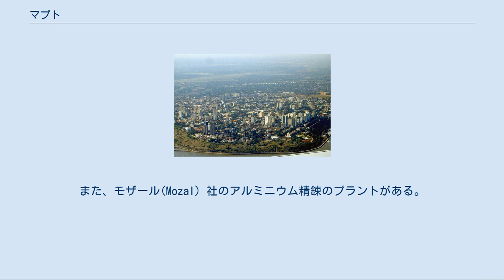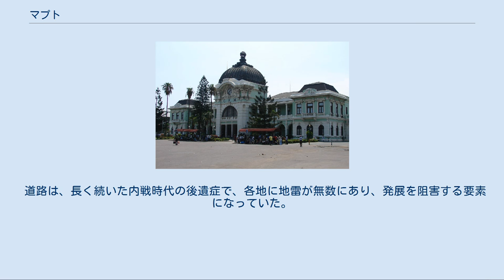マプト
マプト（Maputo）は、モザンビークの首都。
同国の南端に位置し、単独で州を構成する。
天然の良港で、モザンビーク最大の近代的な都市である。
植民地時代のポルトガル風建物も多く残っている。
人口は約1,000,000人（2007年）。
 インド洋に望む港町であり、マプト川が流れ、マプト湾へ注ぐ。
マプト市の経済はこの近代的な港湾を中心とする。
公式の統計による総人口は約100万人（1997年）である。
実際にはスラムと非公式の居住地のためにそれ以上の住民がいると推定される。
 ロウレンソ・マルケス（1905年） 大通り マプトは18世紀にポルトガル人によって創建された。
この地方を1544年に最初に探検したポルトガルの貿易商人ロウレンソ・マルケスの名にちなみロウレンソ・マルケス(Lourenço Marques)と命名された。
1895年、南アフリカのプレトリアと結ぶ鉄道が開通し、都市人口が増加した。
1907年、ロウレンソ・マルケスはモザンビーク植民地の首都となった。
独立後、都市の名前は現在のマプトに改称された。
 マプトは計画都市であり、街路は直交し、道幅は広い。
しかし、独立の過程においてポルトガル人に放棄されてしまったため、地方の部族の村から直接に出てきた住民によって占拠されることが少なくなかった。
これらの住民は近代的な都市生活に満足せず、占拠した家を破壊した。
激しい内戦によって破壊の度合いはさらに著しいものとなり、2004年頃まで、都市は大きな損害を受けたままにあった。
 その後修復と復興が開始され、古い建物を修復するのではなく、新たな建物が勃興しつつある中産階級によって建てられている。
しかし公共サービスは依然として信頼性がなく、不安定な状態にある。
 マプトは、マプト湾の西側、テンベ川の河口に位置する。
マプト湾は奥行き 95km、幅 30 km である。
マプト川がマプト湾の南端で海に注いでいる。
 高級ホテル・ポラナ ケッペンの気候区分でサバナ気候に区分される。
 マプト港からの主な輸出品目は、石炭、木綿、砂糖、クロム、サイザル麻、コプラ、機械類である。
また、モザール(Mozal) 社のアルミニウム精錬のプラントがある。
 マプト市街 マプトの鉄道駅舎 モザンビークの隣国の南アフリカ共和国、ジンバブエを結ぶ鉄道の出発駅がある。
 マプトはモザンビークの南端に位置して、鉄道が国土を縦断していないため、北部との経済格差がある。
 道路は、長く続いた内戦時代の後遺症で、各地に地雷が無数にあり、発展を阻害する要素になっていた。
しかしながら近年はこれらの事態を克服しつつあり、プラス成長に転じた。
 マプトをホームとするいくつかのサッカークラブがある。
 モザンビーク歴史博物館、軍事博物館、ローマ・カトリックのファティマの聖母大聖堂がある。
 ^ “World Weather Information Service - Maputo”. World Meteorological Organization. 2012年12月7日閲覧。
 ^ “Average Conditions Maputo, Mozambique”. BBC Weather. 2012年12月7日閲覧。